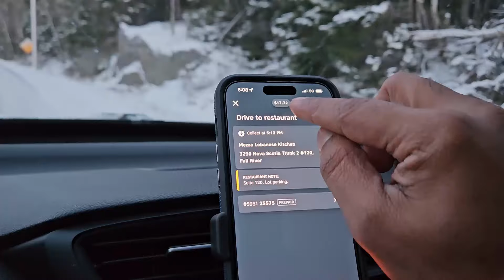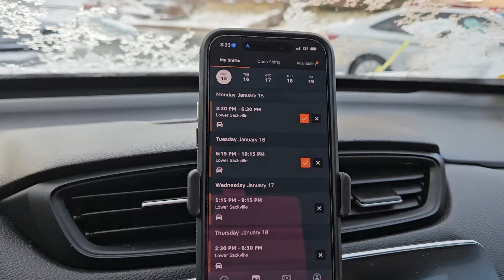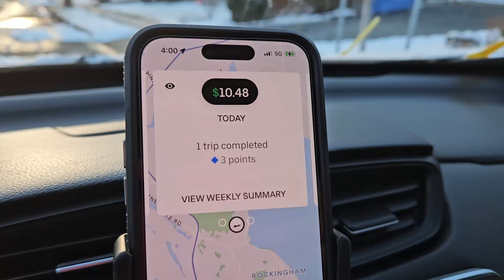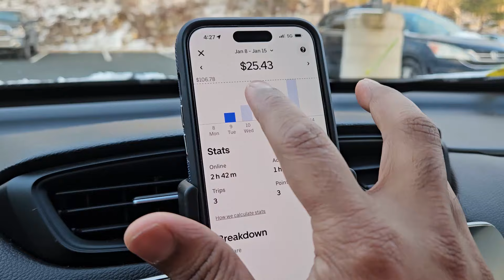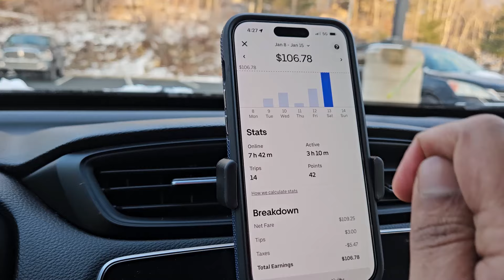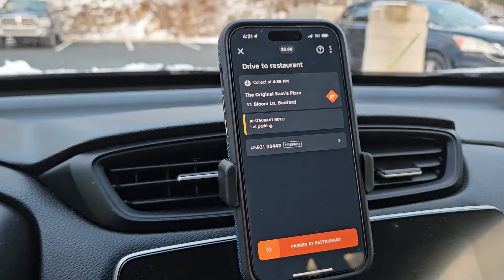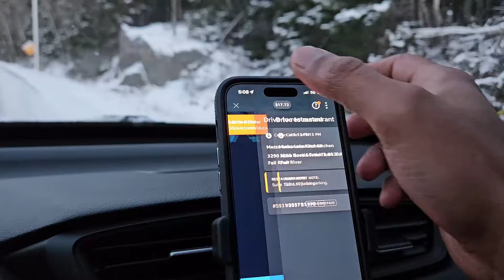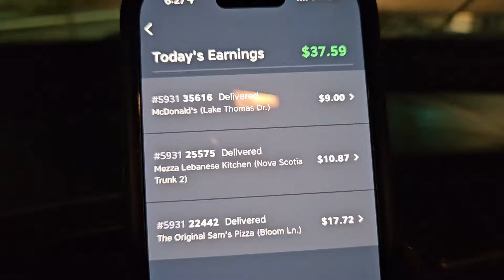കാനഡയിലെ എന്റെ പാർട്ട് ടൈം ജോലി | My Part-time job in Canada, Nova Scotia, Halifax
In this video, join me on a live journey as I navigate through my part-time gigs as an Uber driver and SkipTheDishes delivery driver. Get an insider's look into the earning potential of these roles and gain valuable insights into the life of a Canadian immigrant juggling multiple part-time jobs. I'll be showcasing the scenic roads of Halifax, Nova Scotia, offering a glimpse into the daily experiences of living in Canada. Tune in for practical tips and tricks on navigating the Canadian lifestyle in this Canada Malayalam vlog, where I share my authentic experiences as an immigrant in Canada.